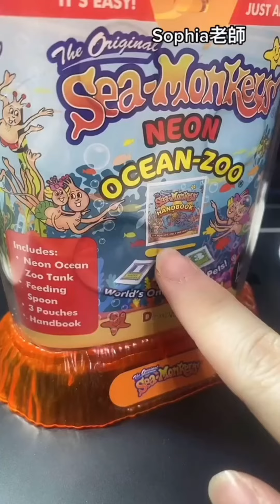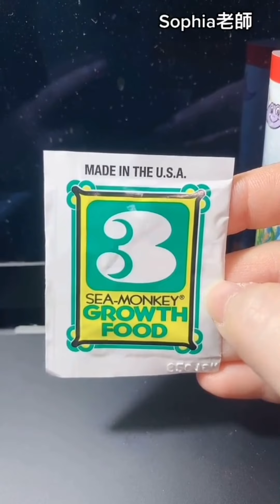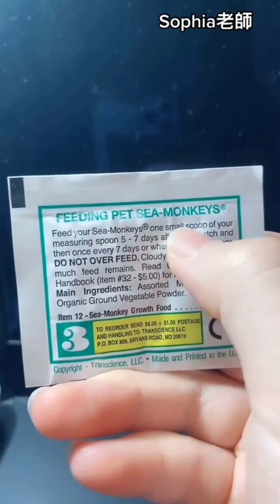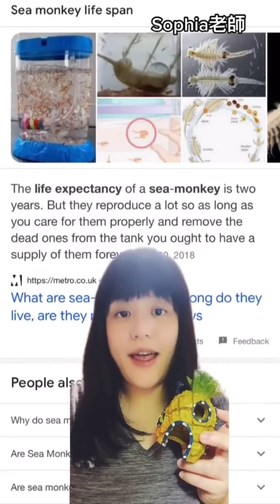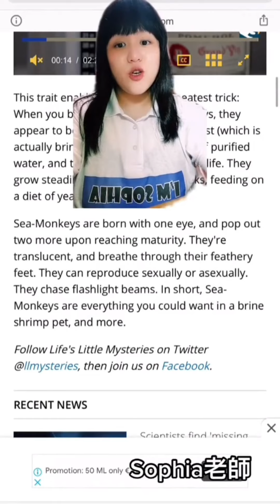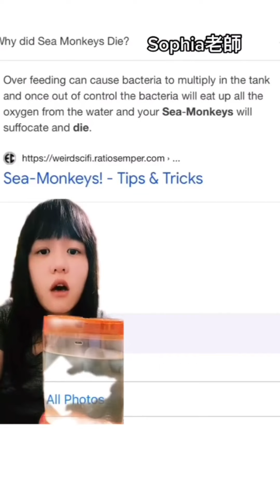海猴寶寶 Sea Monkey飼養過程/壽命/長多大/吃什麼/是動物嗎 Sophia老師｜美國生活🇺🇸 英文學習 2021.5月-8月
購買海猴寶寶可私訊粉絲頁
有多款造型 ⬇️
🔠英文教學分享/閱讀推廣

部落格文章整理/👄更多連音教學（整理在此）